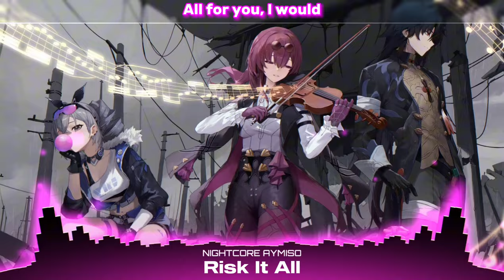Nightcore - Risk It All (Lyrics)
Song: Jim Yosef - Risk It All (ft. Rory Hope)